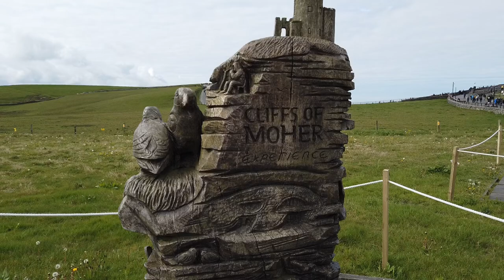CLIFFS OF MOHER, IRELAND 🇮🇪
Walking tour of the Cliffs of Moher, Ireland.